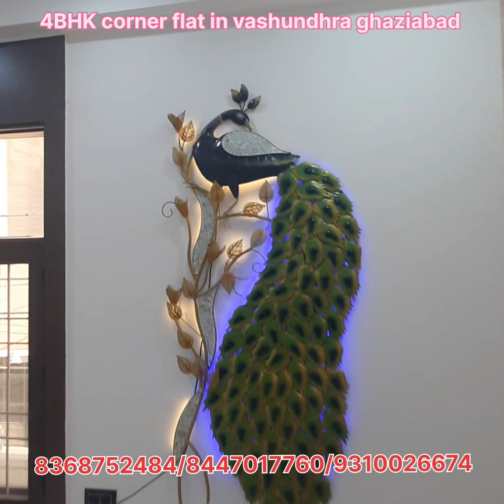4 bhk independent corner property with carparking and lift in sector 10 vashundhra ghaziabad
2 Bhk starting from 30 lc to 48Lc , 3 bhk  available from 52 lc to 1.10cr, and 4 bhk available from 80lc to 2.5cr available in Vasundhara Ghaziabad with 90% home loan

 Our Office in Sector 1/385, near Amity International School, Vashundhara Ghaziabad 201012

KEY FEATURES: 1. Spacious bedrooms. 2. Drawing room with fall ceiling & texture paint or wallpaper each rooms. 3. Modern and modular kitchen with chimney and other Attachments. 4.Bathrooms with tile work up to roof height and branded Fittings. 5. Car parking available. 6. Wall to wall pop , texture paint & tiles work on front elevation. 7. Vitrified tiles flooring, kalinga wire, branded Electrical fittings. 8. Separate electric and water connections with appropriate Supply. 9. Building structure according to height with branded fittings And attachment . 10. Bank Loan facility up to 80 to 90% also available in this building. 11. Easy approach to public transport and market. 12. Camera, tft screen, intercom and electronic door lock facility Additional details :- 13. Awas and Vikas Parishad Approved property, Freehold Property. 14. PM Awas Yojana Benefits Up to 2,67,000/- 15. 3 Km from Vaishali metro station. 16. 1.5 km from Arthala metro station Red Line metro. 17. Ropeway Route is coming soon. 19. Each flat has a dedicated one 750 liters water tank. 20. Each flat has separate Ganga (municipal) WATER supply. 21. The kitchen has been built with modular fittings

4 BHK Builder Flat
indirapuram property
builder floor in vasundhara,
ghaziabad 3 bhk flat in vasundhara,
ghaziabad 3 bhk flat in indirapuram,
ghaziabad flats in indirapuram,
ghaziabad plot in vasundhara,
ghaziabad society flats in vasundhara
vasundhara sector 3 vasundhara flats
vasundhara flats price vasundhara
builder flat vasundhara
3 bhk flat vasundhara builder floor
3 BHK Builder Flat
3 bhk luxury flat vasundhara
vasundhara property
vasundhara ghaziabad property
vasundhara builder
4 bhk builder floor
indirapuram flats
3 bhk ready to move
cheapest 3 bhk flat
4 bhk under 50 lakhs
4 bhk with car parking
4 bhk with balcony
4 bhk with parking
4 bhk builder floor indirapuram
4 bhk flats in indirapuram
indirapuram flats
ready to move in indirapuram
flats rent indirapuram
flats ready to move in 2bhk indirapuram
flats indirapuram society
flats indirapuram ghaziabad
flats indirapuram
3 bhk flats shipra suncity indirapuram
ghaziabad property rates
ghaziabad property
vasundhara ghaziabad property
ghaziabad mein property
siddharth vihar ghaziabad property
2 bhk builder flat in indirapuram for sale
2 bhk flat in indirapuram
2 bhk flat in indirapuram price
2 bhk flat in indirapuram ghaziabad
2 bhk cheap flat cheapest
2 bhk indirapuram flats
indirapuram flats ready to move in
indirapuram property
indirapuram builder floor
indirapuram society flats
indirapuram 3 bhk flats
sasta ghar
sasta flat
sabse sasta flat in ghaziabad
4 bhk luxury flat
4 bhk luxury flat indirapuram
shakti khand indirapuram
flats in shakti khand indirapuram
indirapuram floor
indirapuram main flat
kamra builders indirapuram
4 bhk in Vaishali
vaishali property
vaishali ghaziabad flats
vaishali flats for sale
vaishali flats
vaishali flat price
vaishali society flats for sale
vaishali me flat
vaishali 2 bhk flat
ramprastha greens vaishali flats
vaishali builder floor
independent flat indirapuram
3bhk luxury flat with big balcony indirapuram
cheapest 3bhk
indirapuram flats rent
indirapuram flats ready to move in 2bhk
indirapuram ghaziabad flats
indirapuram flats
indirapuram 3 bhk builder flat
indirapuram society flats
cheapest 3 bhk flat in delhi
3bhk with puja room
3 bhk with car parking
3 bhk with terrace
3 bhk with attached bathroom
3 bhk with roof
3 bhk with shop